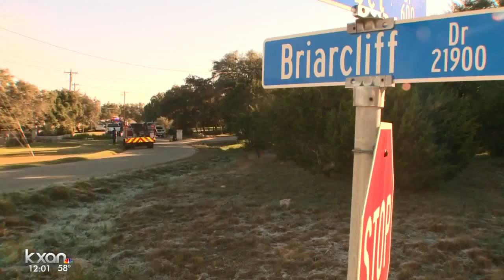Briarcliff Drive fire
Investigators still trying to determine the cause